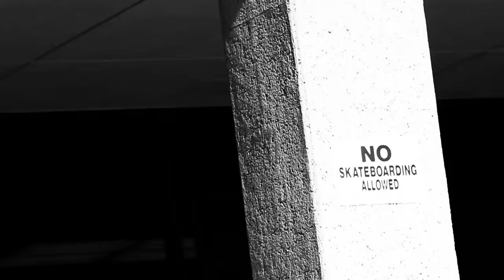Color SB: ULTRAVIOLET Intro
Intro of the newest full-length movie ULTRAVIOLET by Color Skateboards
Feat: Alain Millius, Yannik Leiggener, Silvan Biffiger, Tanguy Wulliens, Steven Makusu and Friends!